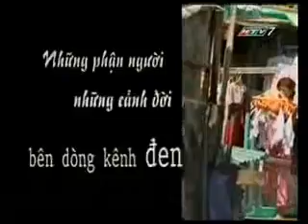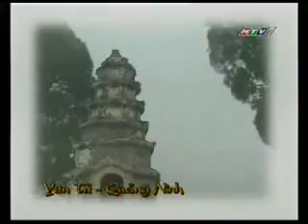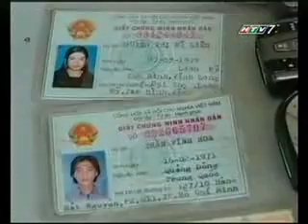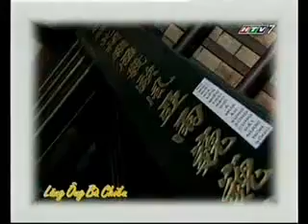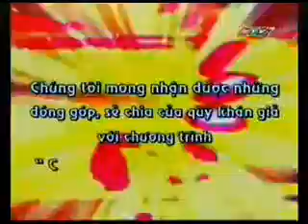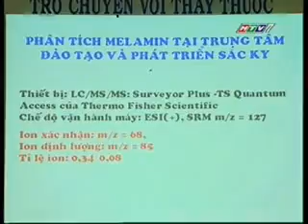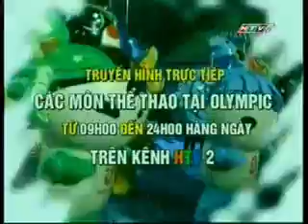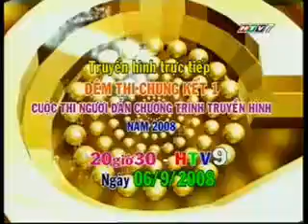HTV7 - Chung tay vì cộng đồng - Vì cuộc sống tươi đẹp Compilation (07-08/2008)